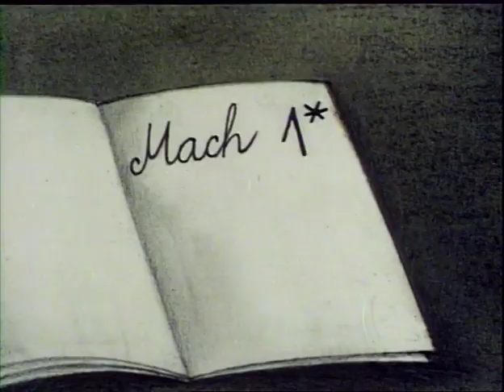Mach and Šebestová 1/13 - About a Torn-Off Receiver (O utrzeném sluchátku) (1976, English subtitles)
The first episode of the "Mach and Šebestová" series. We learn how the schoolmates from 3-B were given the torn-off phone receiver and how they discovered it has a magic power.

NOTE: The English subtitles are based on a transcript of the film from a university If there are any mistakes, please let me know in the comments and I will fix them! I do not own this.

Screenplay and Direction: Adolf Born, Jaroslav Doubrava, Miloš Macourek
Story: Miloš Macourek
Designer: Adolf Born
Animation: Jaroslav Doubrava, Josef Hekrdla, Věra Marešová, Nataša Boháčková
Voiced by: Petr Nárožný